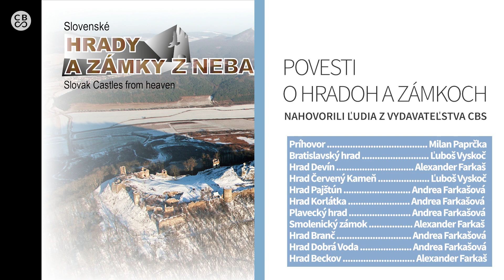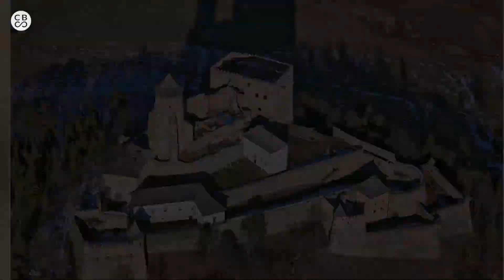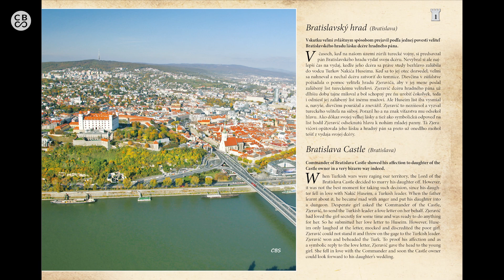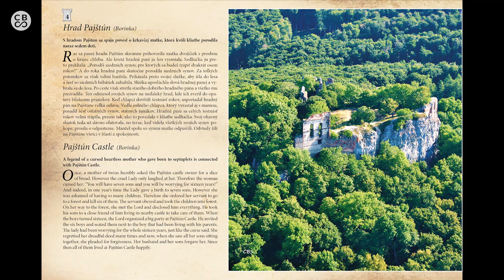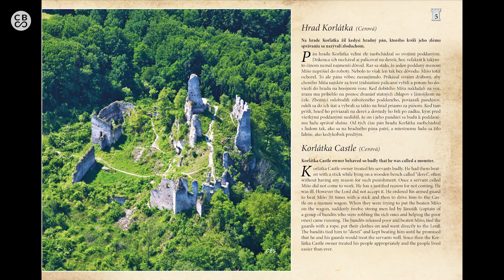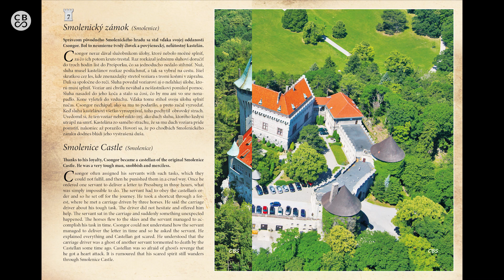Slovenské hrady a zámky z neba 1.diel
Povesti o slovenských  hradoch a zámkoch pre vás nahovorili ľudia z vydavateľstva CBS. Táto audio kniha vznikla v čase pandémie koronavírusu. Našim želaním je priniesť seniorom, ktorí sú nútene uzavretí pred svetom, nemôžu cestovať a stretávať sa so svojimi blízkymi, virtuálne poznávanie slovenských hradov a zámkov jedinečným pohľadom "z neba".

Starší ľudia môžu mať niekedy problémy s čítaním, preto zamestnanci vydavateľstva CBS  alebo ich rodinní príslušníci nahovorili povesti k hradom a zámkom z tejto knihy, aby naši seniori mali toto poznávanie jednoduchšie a zaujímavejšie.
Prajeme všetkým čitateľom a divákom krásny zážitok.

OBSAH prvého dielu:
Príhovor - Milan Paprčka
Bratislavský hrad - Ľuboš Vyskoč
Hrad Devín - Alexander Farkaš
Hrad Červený Kameň - Ľuboš Vyskoč
Hrad Pajštún - Andrea Farkašová
Hrad Korlátka - Andrea Farkašová
Plavecký hrad - Andrea Farkašová
Smolenický zámok - Alexander Farkaš
Hrad Branč - Andrea Farkašová
Hrad Dobrá Voda - Andrea Farkašová
Hrad Beckov - Alexander Farkaš

Knihu si môžete online prelistovať a zakúpiť v e-shope Vydavateľstva CBS

PRINÁŠAME JEDINEČNÝ POHĽAD NA KRAJINU
Naše produkty nájdete na:

MAP Fashion – originálne oblečenie inšpirované krásami slovenských regiónov.

Sme slovenským vydavateľom kníh, ktoré reprezentujú jedinečný pohľad na krajinu.